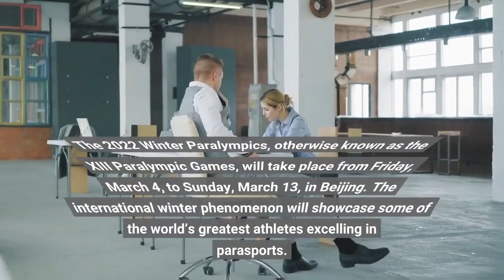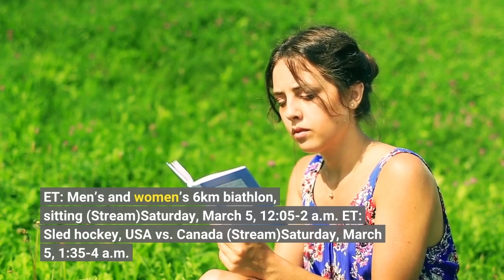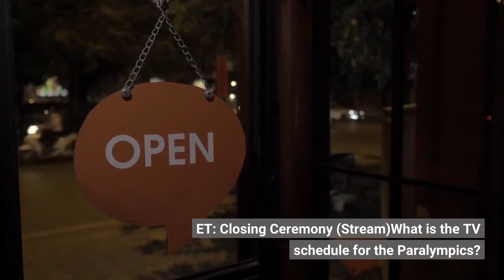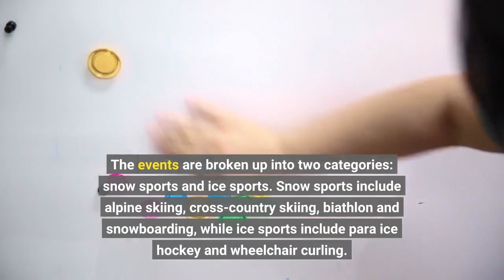Here's How to Watch the 2022 Beijing Winter Paralympics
We are inching towards the final sector of the 2022 Beijing Winter Olympic Games. The Beijing Winter Olympics took place from Feb. 4-20, and now it is time for the Beijing Paralympics. The 2022 Winter Paralympics, otherwise known as the XIII Paralympic Games, will take place from Friday, March 4, to Sunday, March 13, in Beijing. The international winter phenomenon will showcase some of the world’s greatest athletes excelling in parasports. Here’s everything you need to know about the 2022 Paralympics:How can I stream the Paralympics? Many Paralympic events will be streamed live on NBCOlympics.com and the NBC Sports app. See the full schedule of live coverage and highlights here. Friday, March 4, 6:30-9 a.m. ET: Opening Ceremony (Stream)Friday, March 4, 9 p.m.-12 a.m. ET: Men’s and women’s downhill (Stream)Friday, March 4, 9-10:20 p.m. ET: Men’s and women’s 6km biathlon, sitting (Stream)Saturday, March 5, 12:05-2 a.m. ET: Sled hockey, USA vs. Canada (Stream)Saturday, March 5, 1:35-4 a.m. ET: Wheelchair curling, Slovakia vs. USA (Stream)Sunday, March 6, 10:30 p.m.-1:30 a.m. ET: Snowboard cross finals (Stream)Saturday, March 12, 1:35-4:30 a.m. ET: Wheelchair curling, gold medal game (Stream)Saturday, March 12, 11:05 p.m.-1:40 a.m. ET: Sled hockey, gold medal game (Stream)Sunday, March 13, 7:30-10 a.m. ET: Closing Ceremony (Stream)What is the TV schedule for the Paralympics? SportsIn partnership with NBC Sports PhiladelphiaNBC, USA Network and Olympic Channel will air live coverage of the Paralympics throughout the Games, beginning with the Opening Ceremony on USA at 7 a.m. ET on Friday, March 4. Catch the latest Paralympics action on NBC this weekend and next weekend:Saturday, March 5: 8-9 p.m. ET (Stream)Sunday, March 6: 12-2 p.m. ET (Stream)Friday, March 11: 8-9 p.m. ET (Stream)Saturday, March 12: 12-1 p.m. ET (Stream) and 8 p.m. ET (Stream)Sunday, March 13: 12 p.m. ET (Stream)How many sports are in the Paralympics? There will be a total of 736 athletes competing across six sports at the 2022 Winter Paralympics. There are 39 events for men, 35 for women and four mixed events. The events are broken up into two categories: snow sports and ice sports. Snow sports include alpine skiing, cross-country skiing, biathlon and snowboarding, while ice sports include para ice hockey and wheelchair curling. Para ice hockey and wheelchair curling, which are the two sports represented in the ice category, will be mixed events, while all snow sports will be separate men’s and women’s events. How many Americans are going to the Paralympics? There will be 67 Americans participating at the 2022 Winter Paralympics, including 52 men and 15 women. Are Russian athletes competing at the Paralympics? Russian and Belarusian athletes will not be allowed to compete in the 2022 Winter Paralympics. On Thursday, March 3, the IPC reversed their initial decision, which was to allow Russian and Belarusian athletes to compete as “neutrals.